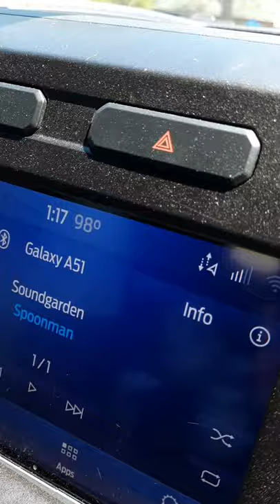Moving Day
We are leaving Iowa to make the trip to Wyoming. Our first stop is Minnesota for one night.
Come along with us!